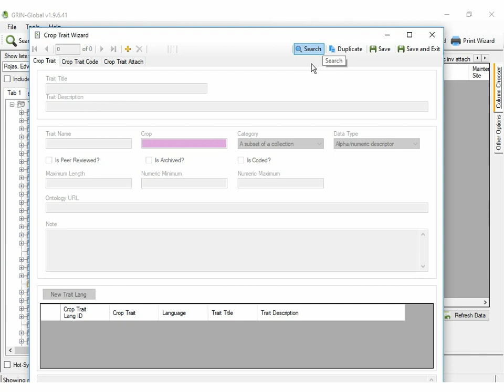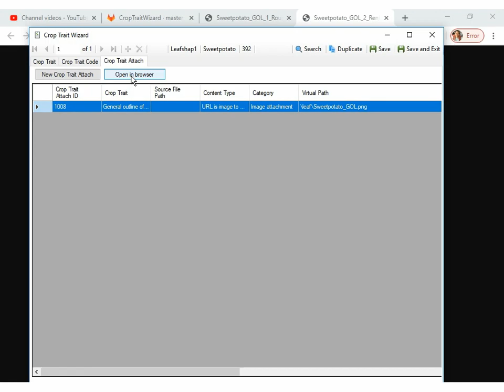New feature of the Crop Trait Wizard to see images.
The training video will show you the new feature of the Crop Trait Wizard to see images attached in your Internet Browser. Feature available since 14 May 2020.